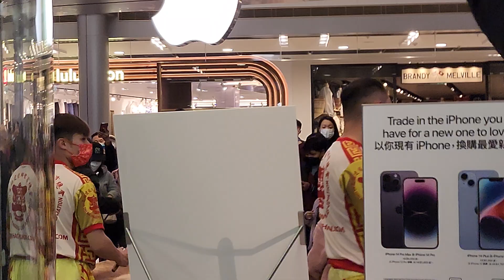IFC 蘋果公司啟市醒獅賀慶 2023年1月29日